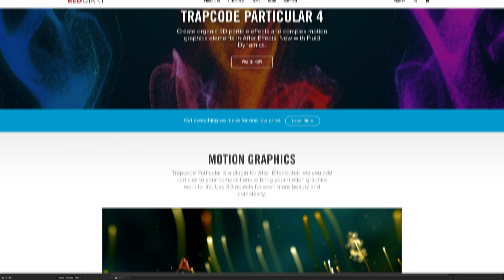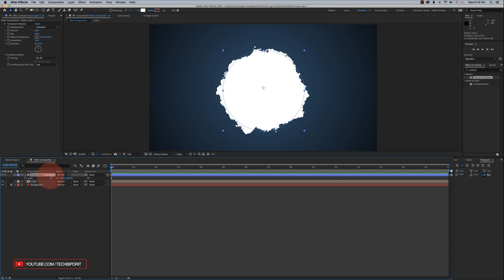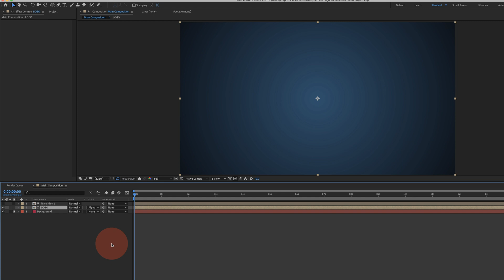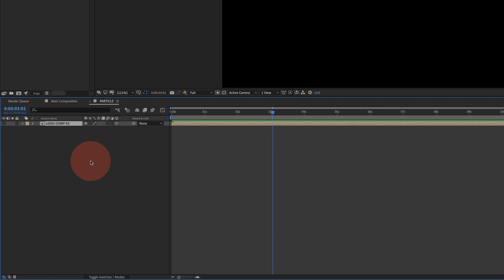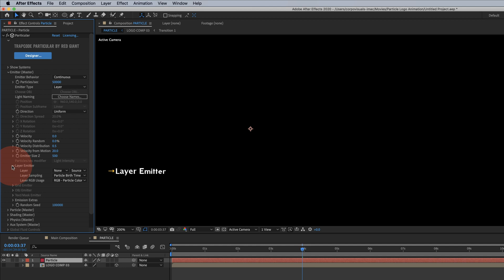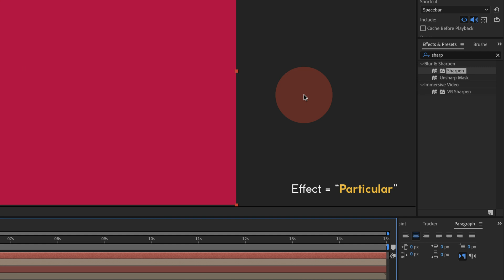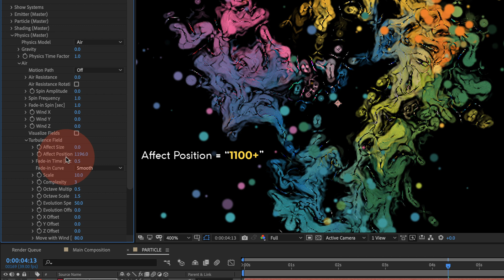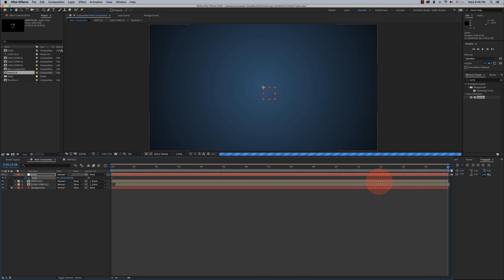Particles Logo Intro & Text Animation in Adobe After Effects | আফটার ইফেক্টস বাংলা টিউটোরিয়াল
Learn how to create Particle Logo Animation using Red Giant Trapcode Particular in Adobe After Effects. There are many ways to create logo animation inside After Effects. So in this tutorial, you will learn simple basic tricks to create any logo particle animation.

logo animation in after effects tutorial,
logo animation in after effects bangla,
logo animation in after effects for beginners,
logo animation in after effects - motion design school,
logo animation in after effects motion design school free,
logo animation in after effects template free,
3d logo animation in after effects cs6,
cosmic fire logo animation in after effects,
create logo animation in after effects,
dynamic logo animation in after effects,
3d logo animation in after effects element 3d,
3d logo animation in after effects in hindi,
3d particle logo animation in after effects,
3d logo animation in after effects tutorial,
3d logo animation in after effects 2020,
2d logo animation in after effects,
3d logo animation in after effects,
3 popular logo animation techniques in after effects tutorial,
creating an animated logo in after effects